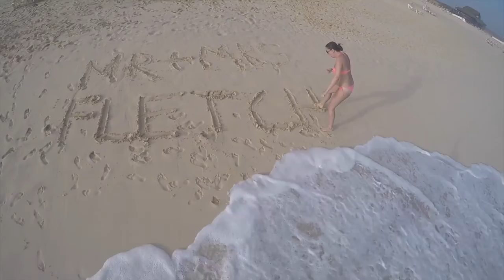Cape Verde Mini Moon 2016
Short mini moon before the big one in November!